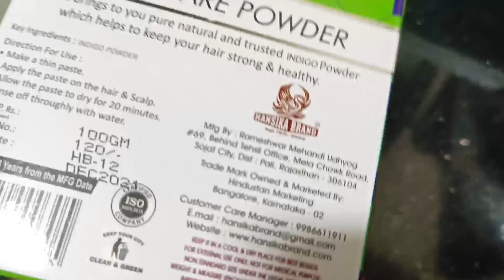ಹೊಸ ವಸ್ತು ಬಂದಾಗೆಲ್ಲ ಅಗಸನ ಗಾದೆ ನೆನಪಾಗುತ್ತೆ |Finally ಅಪ್ಪ ಅಮ್ಮ 👜ಬಂದರು 😀| 1piece dress haul👗| Egg curry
Buying links